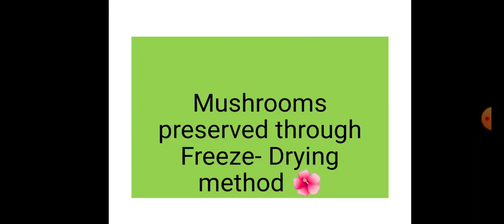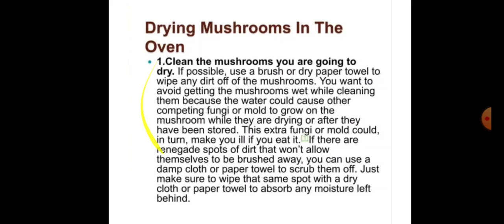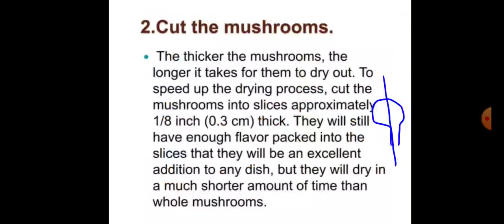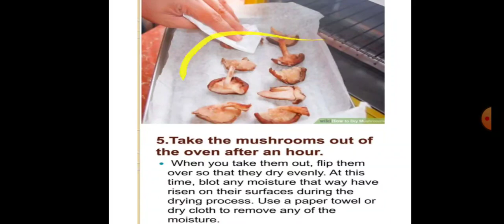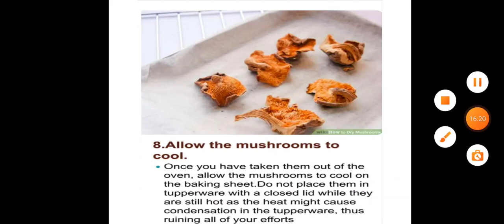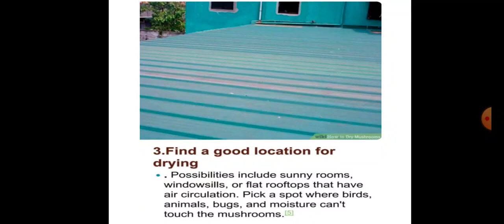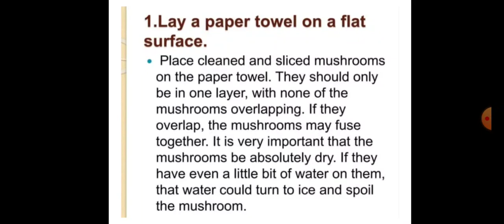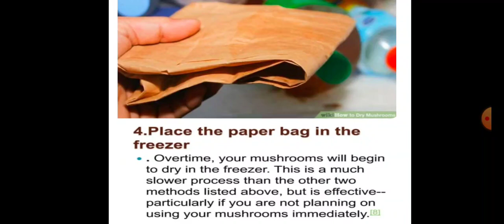preservation of mushrooms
P. Bhavani
lecturer in Botany